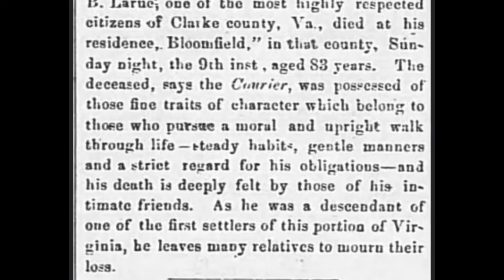Amazing 200-year-old Items Found Behind the Mantel ~ Episode 2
Well in the process of restoring our 250-year-old Stonehouse I pulled out the mantle and I couldn’t believe all the things I found this is episode two and a series of the Mystery behind the Mantel